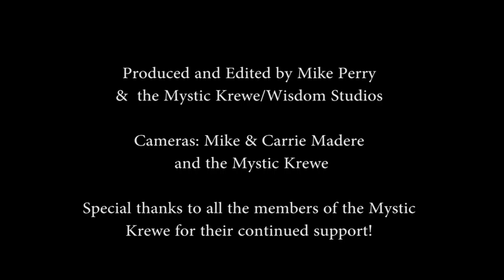"Jack Rabbit" - Bill Poss & Greg Klyma - Live from the PinChurch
Bill Poss performs his song, "Jack Rabbit" with Greg Klyma on mandolin and backing vocals.  From the Live @ the PinChurch concert 10/2015.